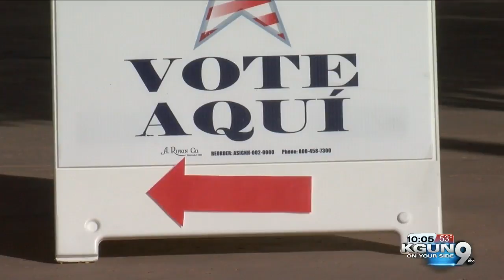Deadline for mail-in ballots in Pima County is Wednesday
The deadline to mail-in ballots in Pima County is approaching fast.